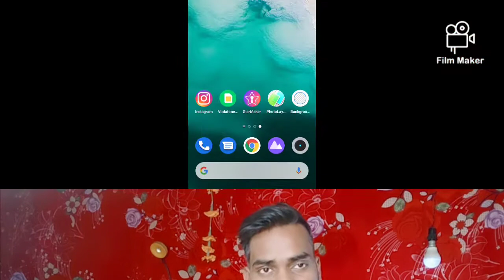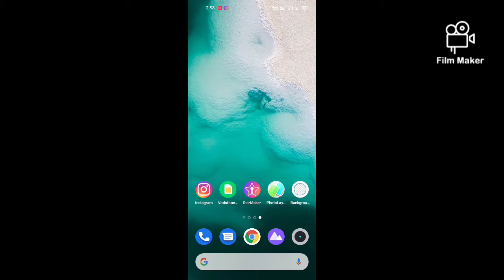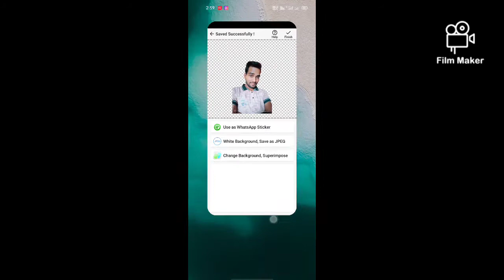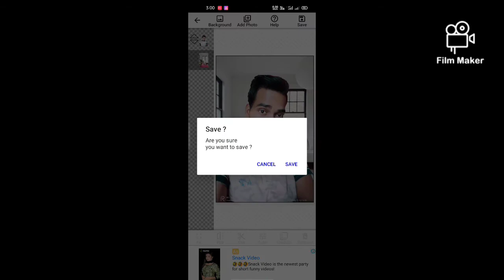Perfect Background Eraser // Perfect Erase kare sirf 1 second me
HAPPY DIWALI TO ALL MY FRIENDS

Welcome friends, all of you in our You Tube cahnnel "technical zindagi" , in which we will tell you a lot of technical related things.

dosto mene is video mein ap sabhi ko bataya hoo ki ap sabhi log apne photo ka perfect background kaise kare .or backgroung kaie use kare .
Dosto ap sabhi se hame umeed hai ap sabhi log ache se hamai video ko enjoy kar rahe honge .to dosto plz ap sabhi log ek ache background erase karne ke liye meri yeh video dekh sakte ho.

solved questions :-

background erase app aksie use kare
background erase kaise kare
background kaise use kare 2020

LINKES:-

dosto mene is video mein ap sabhi ko bataya hoo ki hamar pub jo ham logo ka favorit tha ab india mein chalne wale hai to ap sabhi log ready ho jaye pubg khelne ke liye jiska full form hai PLAYER UNKNOWN BATTLE GROUND .

solved questions :-

LINKES:-